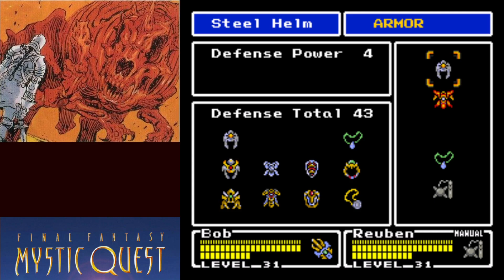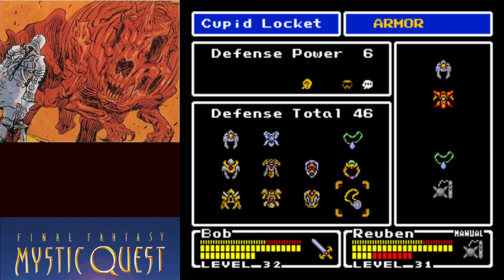FRG Presents: Frantic Friday